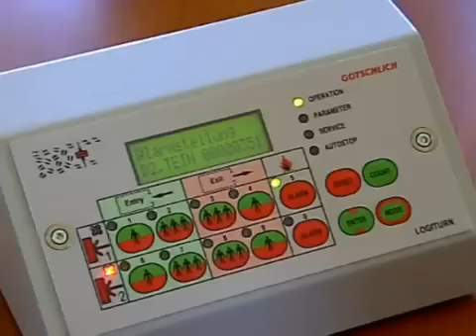Двухштанговый турникет Gotschlich с функцией «Антипаника»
Видеоролик демонстрирует работу турникетов Gotschlich c запатентованной 2-штанговой технологией. Данная технология позволяет совместить максимальный уровень безопасности и простое решение по организации беспрепятственного доступа в выделенные часы или при необходимости организации эвакуации.

Всю информацию об австрийских турникетах GOTSCHLICH вы можете получить по телефону , электронной почте или в офисе компании AVIX (ООО «АВИКС ДЦ») по адресу: 2-я Магистральная ул., 8А, стр. 1

Компания «АВИКС ДЦ» (AVIX) - официальный представитель Karl Gotschlich GmbH на территории России и стран СНГ.